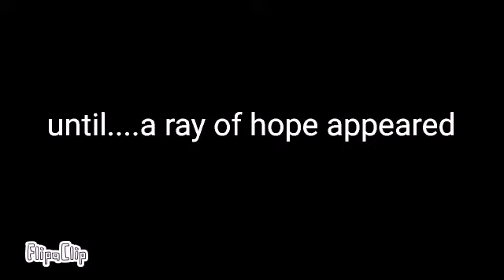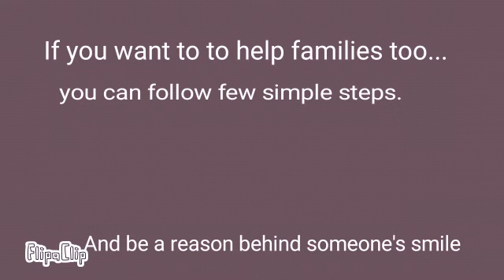YEF India : Fighting to give better lives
Support us :-